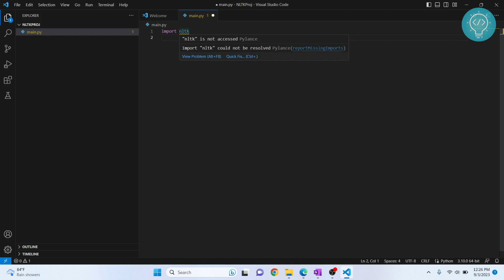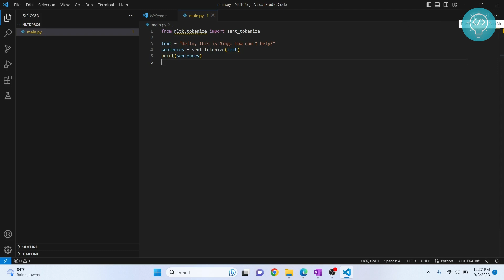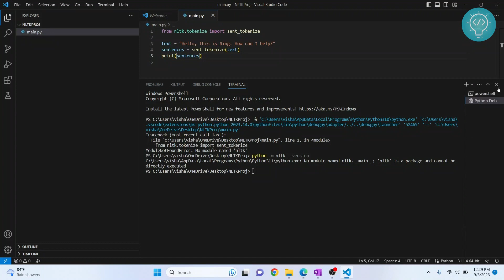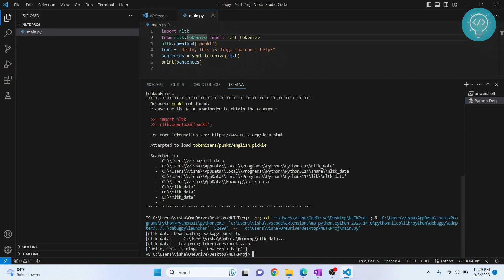How to Install NLTK in Visual Studio Code | Setup NLTK in VSCode (2023)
In this video, I'll show you how you can Install NLTK and SetUp NLTK in Visual Studio Code.
NLTK stands for Natural Language Language Toolkit, and you can create natural language processing applications using python in VS Code.